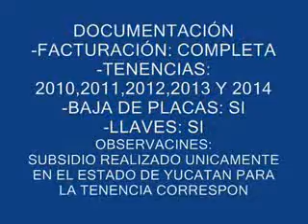SUBASTASMA RENAULT, SCALA EXPRESSION 2011